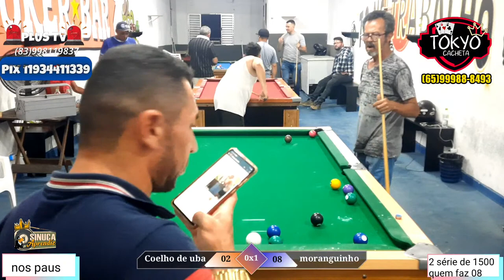moranguinho ❌️coelho de uba